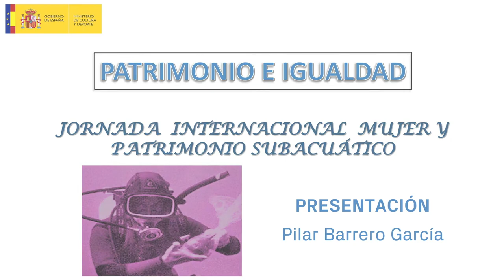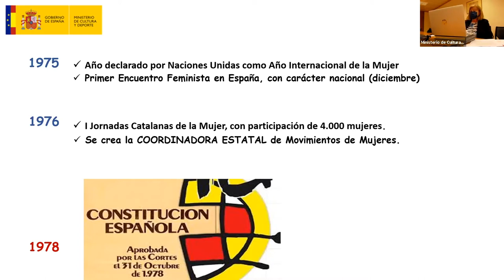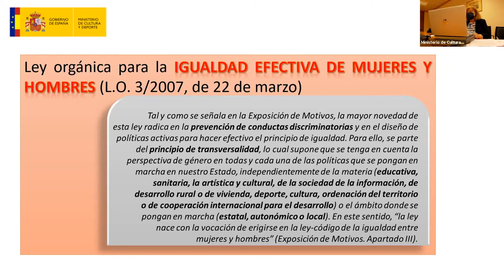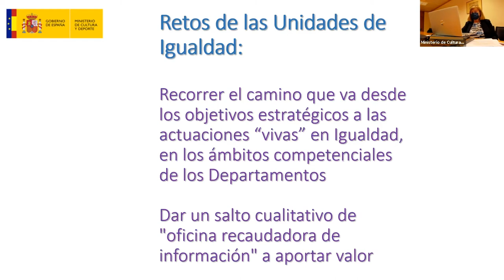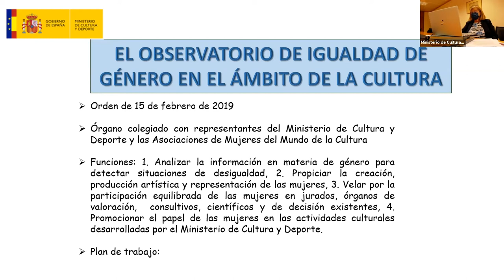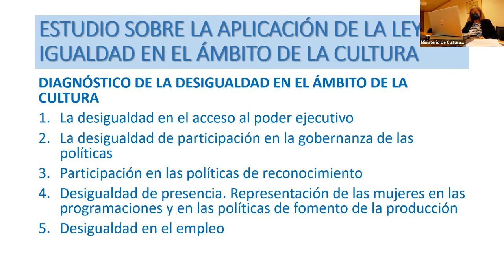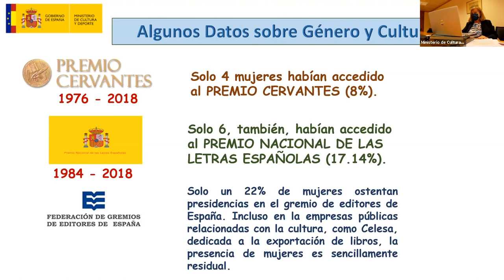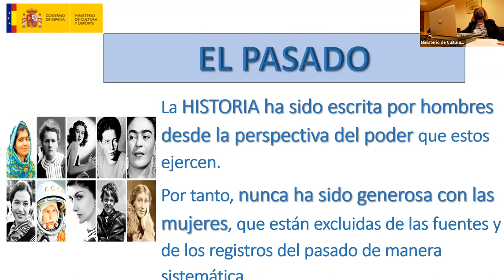Presentación de la Jornada Internacional Mujer y Patrimonio Subacuático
Ponente: Pilar Barrero García.
Introducción a las Jornadas y análisis de la situación de la mujer en la administración estatal, con inciso en el ámbito de la cultura y el patrimonio.